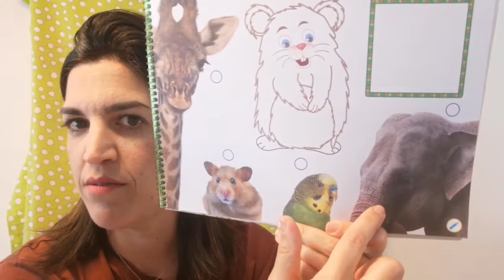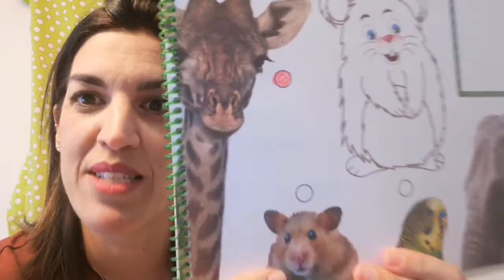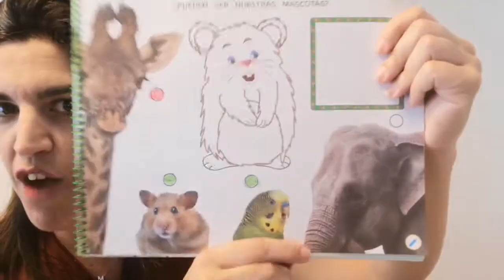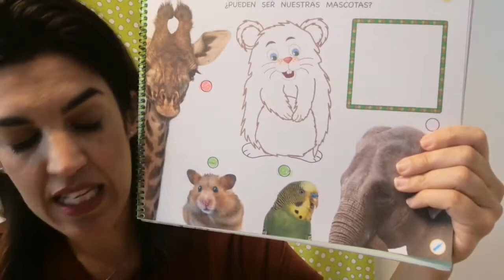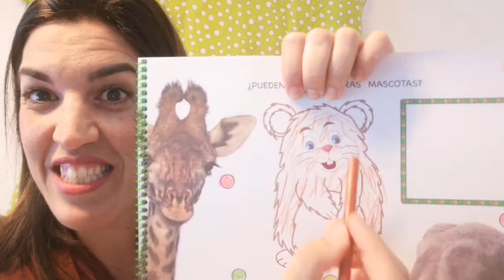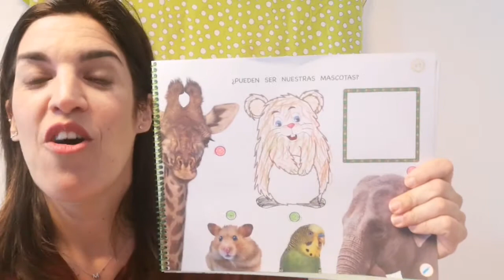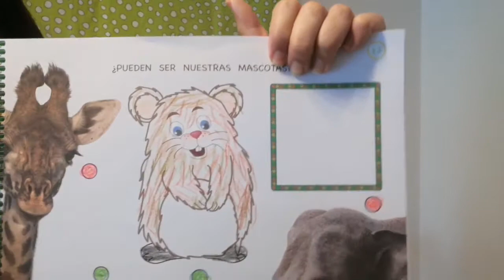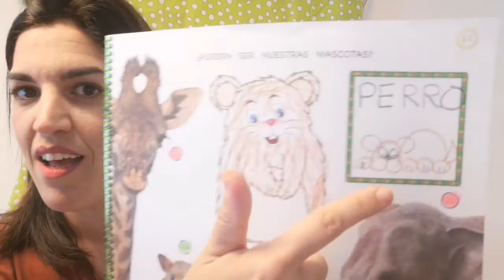Animales en casa 🏡